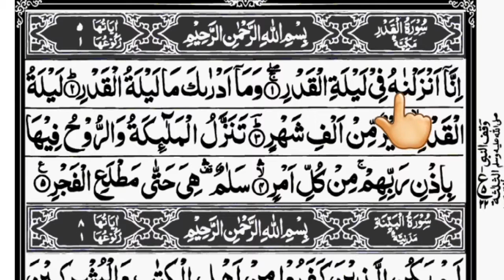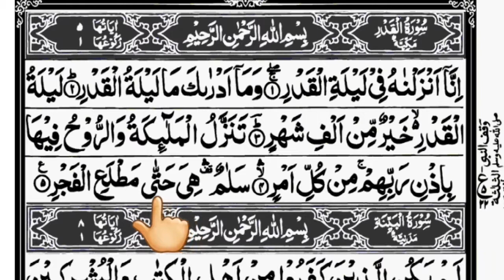Learn quran with tajweed SURAH AL-QADR (97)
1-إِنَّا أَنْزَلْنَاهُ فِي لَيْلَةِ الْقَدْرِ
2-وَمَا أَدْرَاكَ مَا لَيْلَةُ الْقَدْرِ
3-لَيْلَةُ الْقَدْرِ خَيْرٌ مِنْ أَلْفِ شَهْرٍ
4-تَنَزَّلُ الْمَلَائِكَةُ وَالرُّوحُ فِيهَا بِإِذْنِ رَبِّهِمْ مِنْ كُلِّ أَمْرٍ
5-سَلَامٌ هِيَ حَتَّى مَطْلَعِ الْفَجْرِ
 ENGLISH ;

Verily! We have sent it (this Qur'an) down in the night of Al-Qadr (Decree)
And what will make you know what the night of Al-Qadr (Decree) is?
The night of Al-Qadr (Decree) is better than a thousand months (i.e. worshipping Allah in that night is better than worshipping Him a thousand months, i.e. 83 years and 4 months).
Therein descend the angels and the Ruh [Jibrael (Gabriel)] by Allah's Permission with all Decrees,
Peace! (All that night, there is Peace and Goodness from Allah to His believing slaves) until the appearance of dawn.